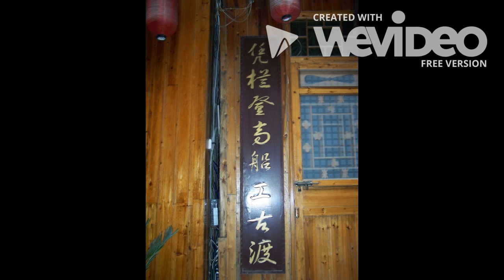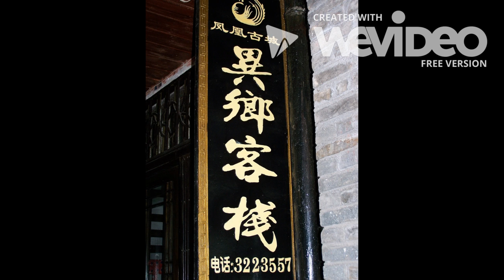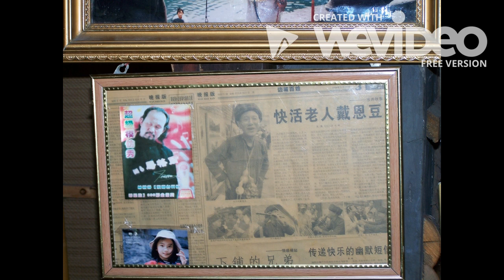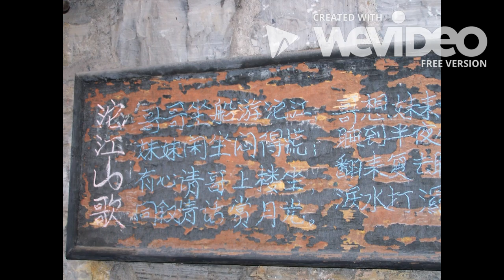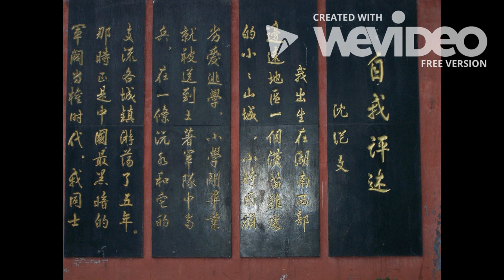那溪那山跟唱